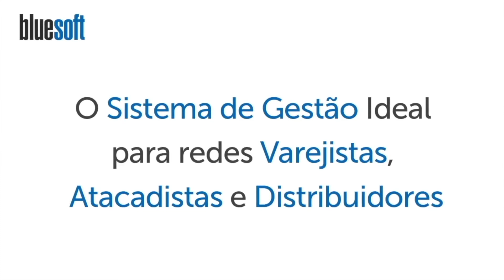Self Checkout | Papo Express | T4E10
Confira neste Papo Express do Bluesoft ERP, Sistema de Gestão para o Varejo 100% em Nuvem, Wilson Souza falando sobre ter Self Checkout .

O Self Checkout, também conhecido como autopagamento ou PDV de autoatendimento, permite que o consumidor registre e pague suas compras sozinho. Desse modo, não há necessidade de um funcionário da loja atuando no terminal de checkout.

Essa modalidade é fundamental para reduzir atritos na jornada de compra no supermercado, por exemplo:

Demora para ser atendido;
Filas de forma geral (no supermercado, por exemplo, além da fila do checkout, pode haver demora na fila da padaria, dos frios ou da peixaria);
Demora no pagamento;
Entre outros fatores.

Há estimativas que apontam que o self checkout reduz de 20 a 30% o tempo das filas de um supermercado. Ou seja, o self checkout combate as principais reclamações dos clientes sobre a experiência de compra nas lojas.

Em um checkout especial, o próprio consumidor coleta o código de barra dos itens que deseja comprar e coloca em uma sacola que fica sob uma balança que mede e confere o peso dos itens. Ao final, o cliente insere seu cartão (de crédito ou débito) e faz o pagamento de suas compras.

Já para produtos sem código de barras, como Frutas, Legumes e Verduras (FLV), o processo é um pouco diferente. Nele, o cliente seleciona no sistema qual FLV está comprando, depois pesa o produto em uma balança especial e, por fim, o coloca na sacola.

Enquanto o cliente passa no self checkout, um fiscal de caixa fica no local observando se as pessoas estão seguindo o processo como devem ou ainda para prestar algum auxílio.

Geralmente um fiscal consegue monitorar bem até quatro unidades de self checkout. Esse posto é uma excelente posição para os operadores de caixa que não são mais necessários.

Na maioria dos casos, o self checkout é destinada para compras pequenas, de no máximo 15 volumes. Essa medida ajuda a garantir a agilidade e rapidez nas filas.